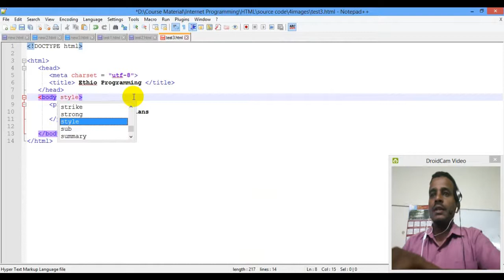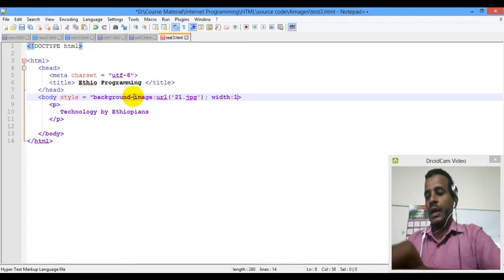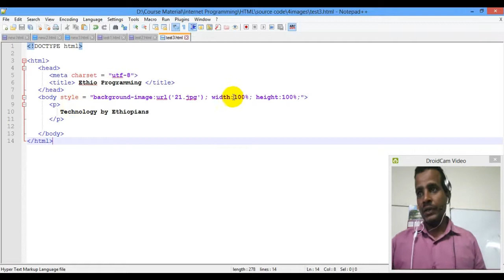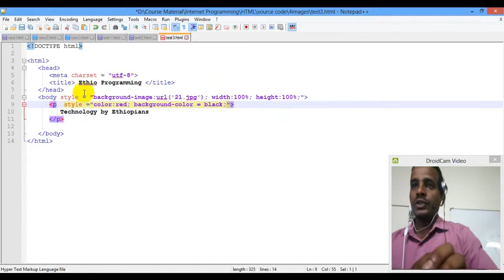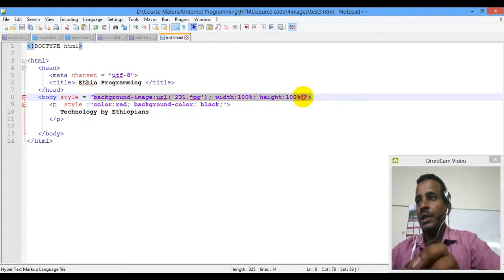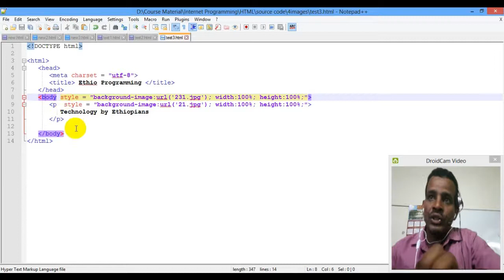Lecture 7: website html background image Programming Tutorial in Amharic | በአማርኛ